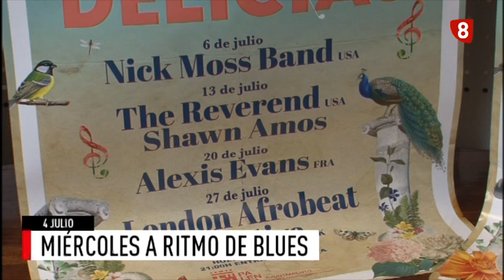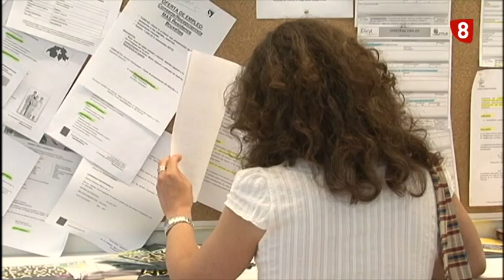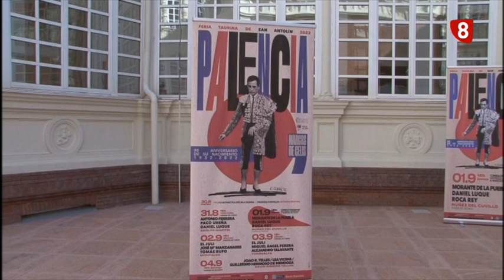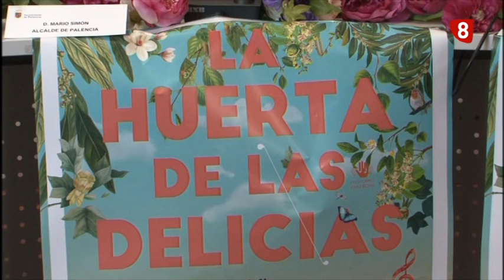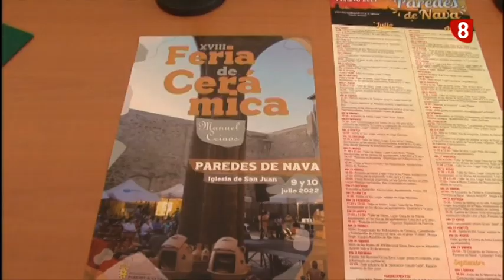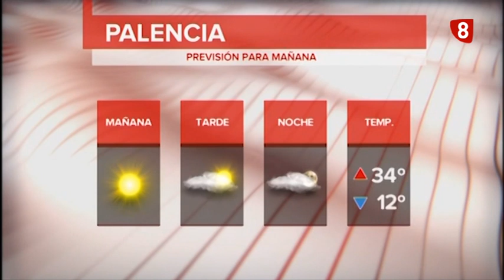Noticias 14:00h (4 julio de 2022) La 8 Palencia CyLTV